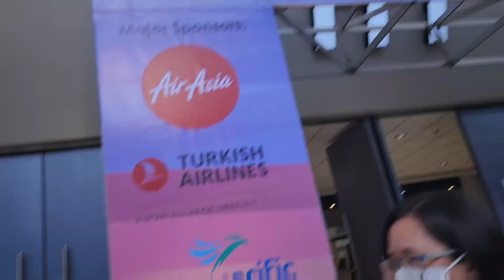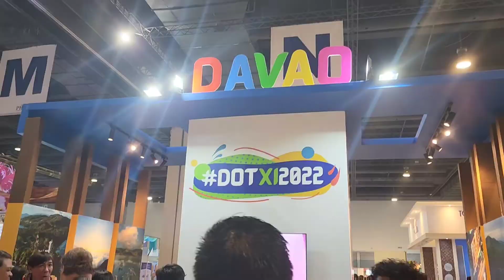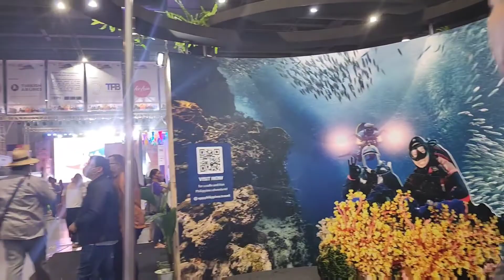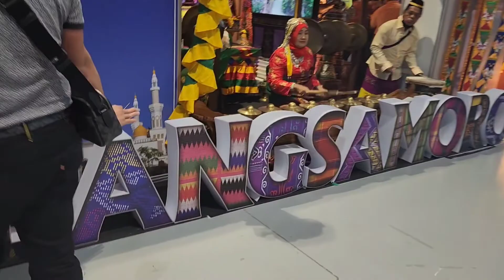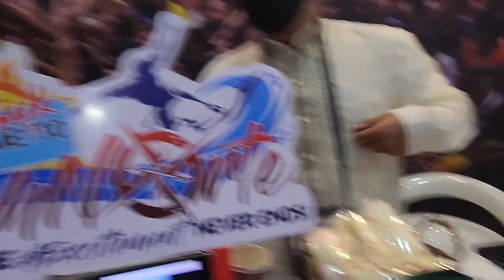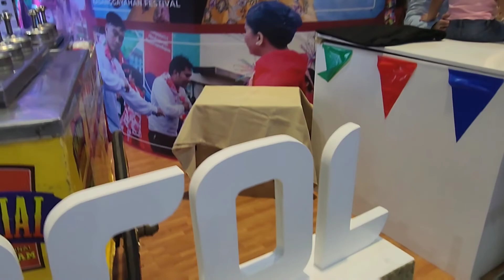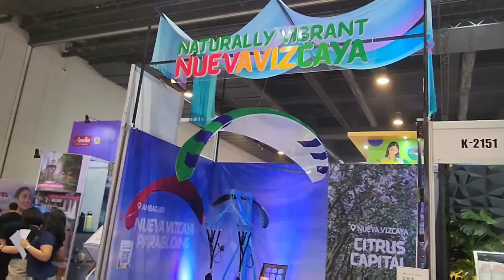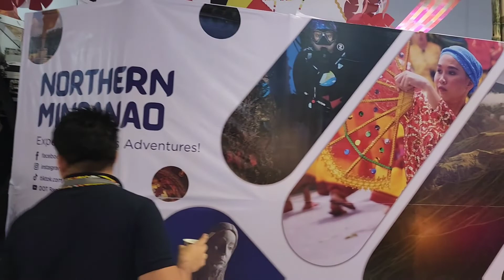SMX Convention Centre 2022